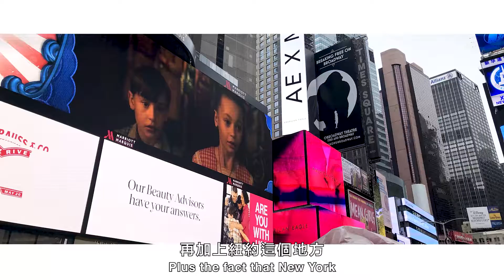黃本蕊：季節｜Benrei HUANG｜誠品畫廊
「紐約給我最大的感受是它作為一個都會城市，各方面能量極強大，但是它又四季分明。人為的都會城市，在自然氣候影響之下時常產生出一種特別的情調，而我作為一個創作者，在那種情緒之下做出來的作品難免都會染上它該有的色彩。」— 黃本蕊

🐰「隨省三姿」——黃本蕊個展
🐰 2021 7.3 — 7.31
The biggest vibe I get from New York is that it is a metropolis emanating great energy in all aspects. Plus, it has four distinct seasons. Man-made urban cities under the influence of natural climate often evoke special moods. As a creator, my works under different moods are inevitably tinted by that nature-induced sentiment. — BenreiHUANG

🐰Benrei HUANG "Shapes of Self-reflection"
🐰03 July—31 July, 2021
Filmed & Edited by Wang Da-Wei 王大維